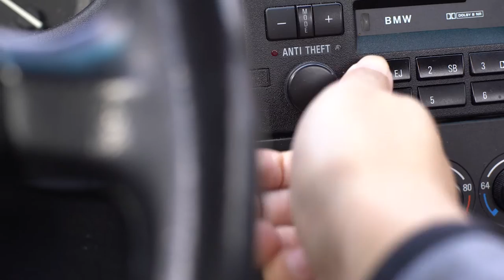98.7 The Bull: Steering Listener Engagement with Zipwhip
Chunky makes Portland laugh every morning on the Chunky, McKinzie, and Jake show. The trio host the show on popular country music station 98.7 The Bull. They use Zipwhip to keep in touch with their listeners: taking song requests, questions and stories. We wanted to find out how the texting life was treating them, so we stopped by their studio with our film crew.

 "[Zipwhip] just creates an ultimate bond with the listener," Chunky said. "It's their favorite radio personality on their phone. That's the closest you can get."

Chunky joined the Alpha Media radio group last year. Prior to working at The Bull, he worked in major radio markets in NYC, San Diego and Philadelphia. Chunky and his team at The Bull were using short codes before they adopted Zipwhip. It was a huge pain to use short codes because they had to promote two different numbers on air--one for calling, one for texting. They also couldn't reply back to listeners, or send and receive picture messages, which ultimately prevented a more genuine conversation for greater listener loyalty.

"I couldn't imagine going back to a short code," Chunky said.

The 98.7 team loves reading and replying to the stories their listeners send in. For instance, a woman needed a date to a Jason Aldean concert, so listeners texted in pictures of themselves to win a date with her. They also host a regular Group Therapy segment where listeners text in relationship questions and the DJs answer them on air. Zipwhip helps Chunky, McKinzie, and Jake create fun and personable content for the show.

The Bull joins over 300 radio stations who use Zipwhip texting to build relationships with their loyal radio listeners using their existing studio phone number.